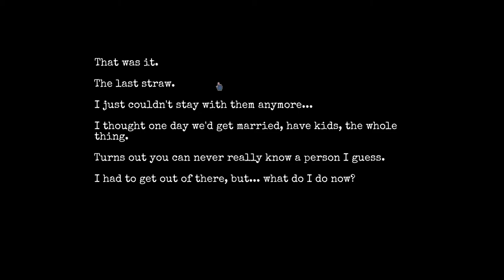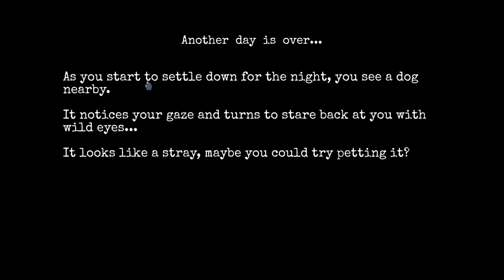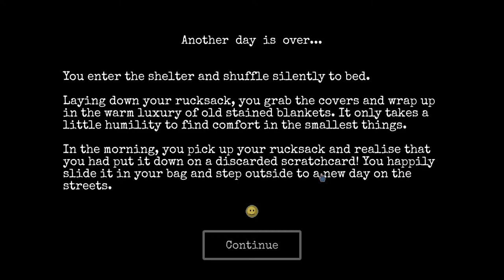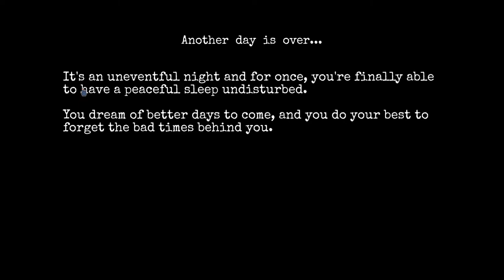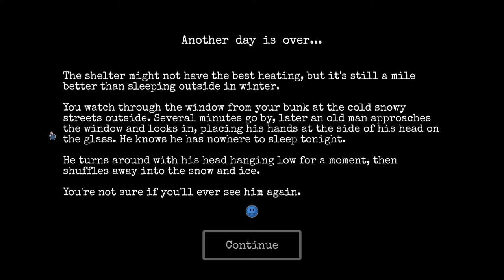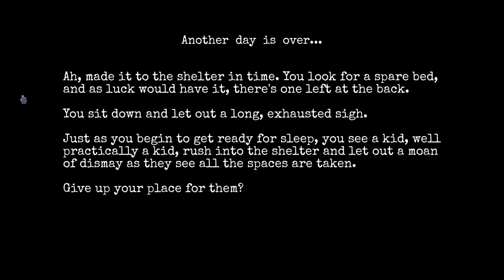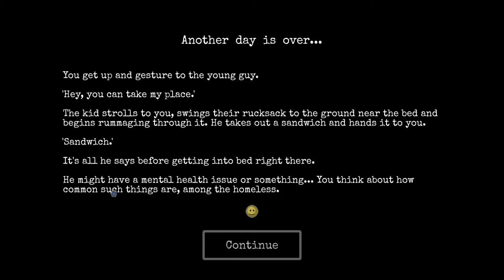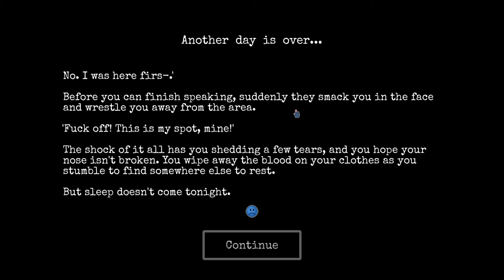Vorgestellt: Change: a homeless survival experience Early Access Vorschau 2 Deutsch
Vorgestellt: Change: a homeless survival experience

Change ist ein emotionales Überlebensspiel eines Obdachlosen. Die zufallsgenerierte Stadt ist zu entdecken. Überleben ist die Devise. sammel Gegenstände ein und suche dir Arbeit, entwickel deinen Charakter für ein besseres Leben!